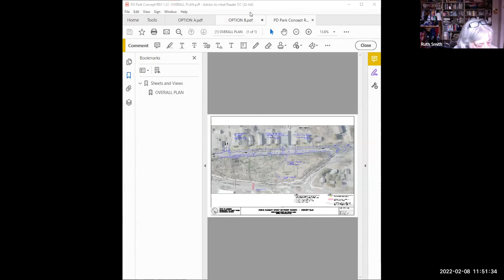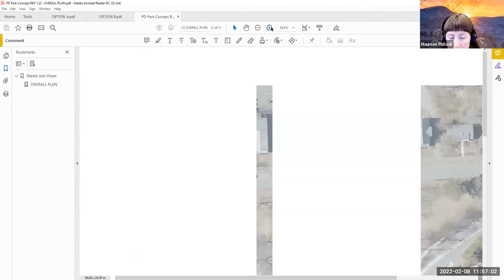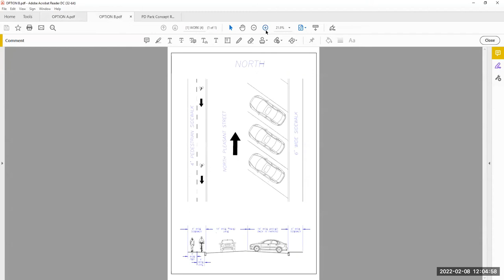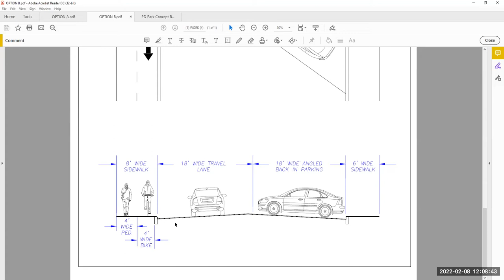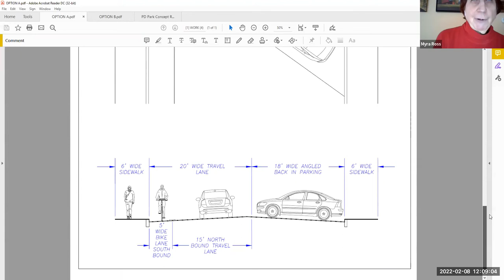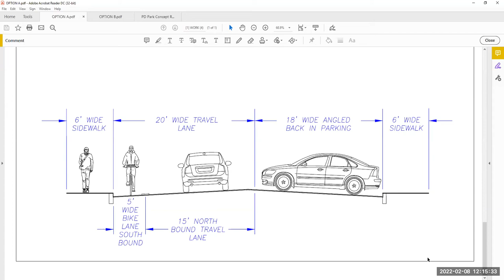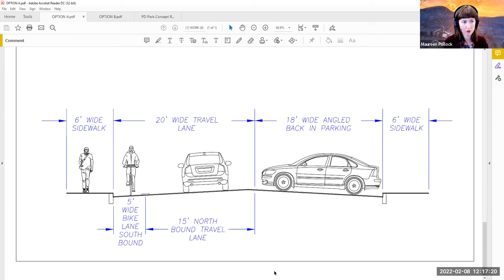Disability Access Advisory Committee Feb 8, 2022